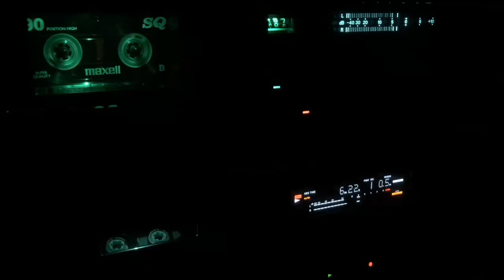Spinning reel confusion...